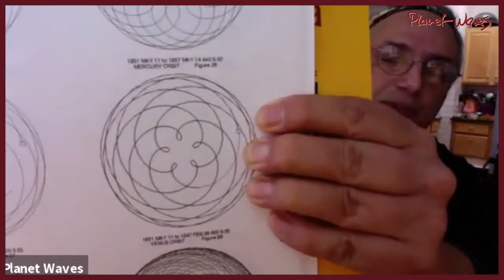2012 Revisted: Eric Francis interviews Mayan and South American archeologist Ed Barnhart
2012 Revisted: Eric Francis interviews Mayan and South American archeologist and calendar expert Ed Barnhart, from the Mayan Exploration Center.